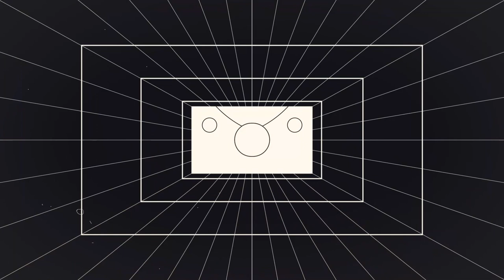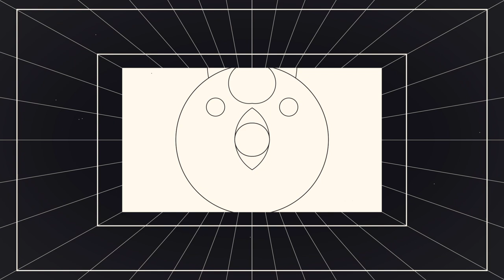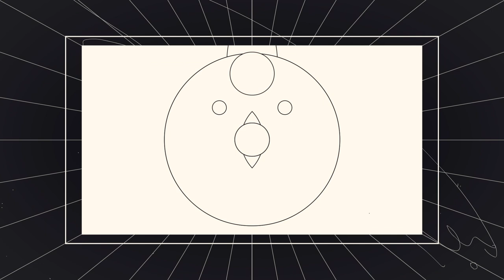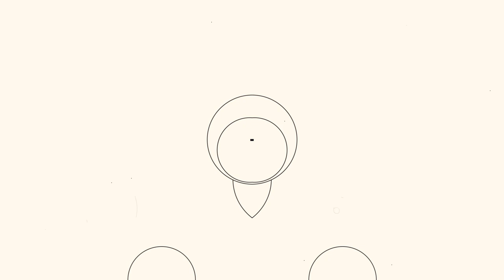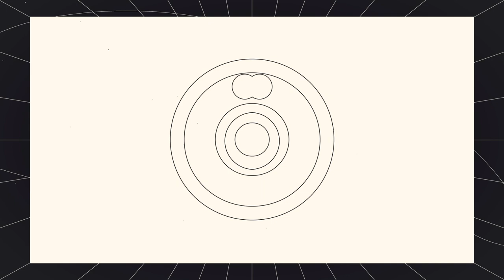Henrik Schwarz – Satie: Gymnopédie No. 3 (Henrik Schwarz Rework)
Deutsche Grammophon introduces the genre-defying project Fragments, an invitation from Deutsche Grammophon for twelve leading electronic artists to respond to a single composer. With one single released each month, Fragments gradually builds over the course of a year.
From ambient music to conceptual art, minimalism to rock, Satie’s music made its mark. Who better, then, to be the first figure explored in Fragments, creating a portrait of Satie for the 21st century.